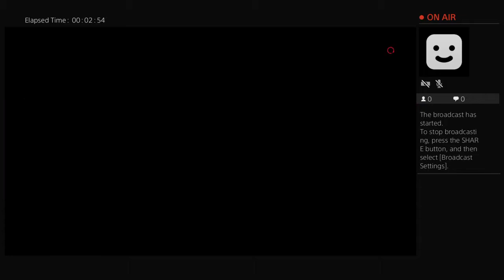doobiestoobie's Live PS4 Broadcast